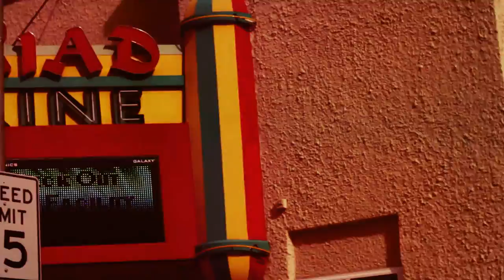Zach Venus - Lawless (music video)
2nd single off debut cd Milestones & Microphones. Video produced and shot by Lane Peterson. Vocals recorded at Cathouse studios.

Lawless written by Zach Venus
why why why
why don't - we go
wherever - the wind blows - anywhere but here
lets burn some rubber and kick up some dust
we didn't leave town this town had left us

either way I can't stay I'm an outlaw
on the run
can't tell you to calm down
that only gets your claws out
your beauty it moves me
baby wait for me to get out

before we cruise into next gear
you gotta know I'm an outlaw
cruising miles on the open road
a man - on the run
a man on the run and I could never settle down

oh no! she screams these secrets you keep from me in vain

cant tell you to calm down that only gets your claws out

your movements
your motions
(just like an)
an ocean
(just like an)
an ocean
oh shit

cant tell you to calm down
baby will you wait for me to get out?

Darling it won't be long
and ill be home
to tend to the loving
I shoulda been giving from the very beginning

Lawless...